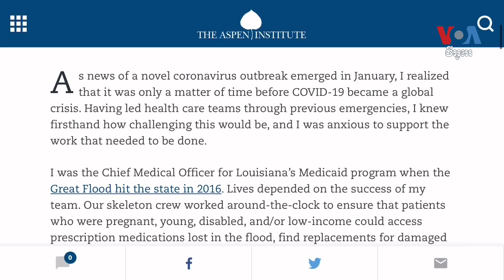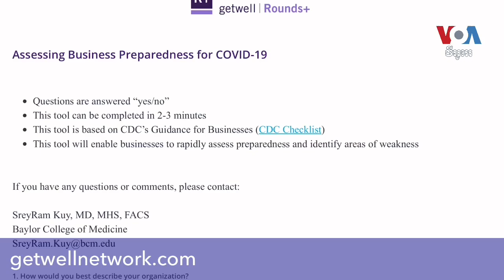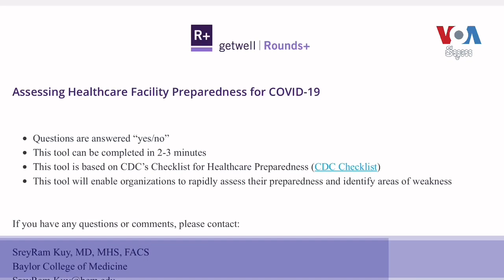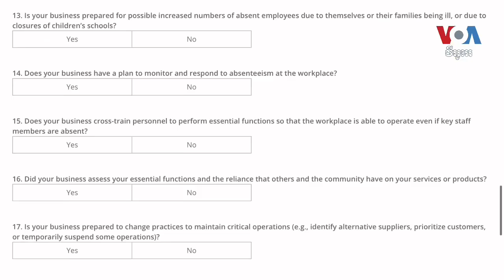Cambodian Doctor, Researcher Working on Online Covid-19 Preparedness Tool Kit To Assist Leaders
The Covid-19 pandemic has caught most people and organizations around the world by surprise. As the novel coronavirus continues to spread in the United States and around the globe, businesses and all social institutions are scrambling to cope with unfolding crisis. Cambodian-American surgeon Dr. SreyRam Kuy, a professor at Baylor College of Medicine in Texas and a research fellow at the Aspen Institute has developed with a team an online Covid-19 preparedness tool kit for businesses and health care professionals. She tells VOA Khmer's Sophat Soeung that while no one is truly prepared for Covid-19, the digital tool kit can help organizational leaders quickly and efficiently assess their current operational priorities and plan specific steps to respond to the current pandemic and future such crises. Dr. Kuy said while the toolkit can be used at any stage of the current pandemic, it can be most beneficial use for countries that are at the earlier stages of the pandemic like Cambodia, to help “flatten the curve.”

The online Covid-19 Preparedness Toolkit for businesses and health care professionals can be accessed below: